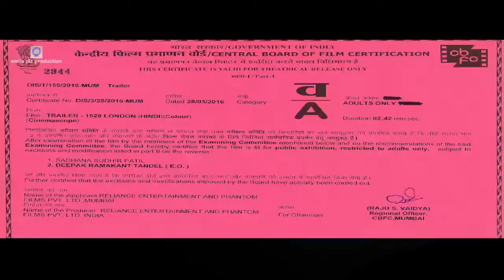Don 3 Trailer Shahrukh Khan Fan made Priyanka Chopra Shakib Khan Farhan Akhtar 2020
DON 3Trailaer
Shaharukh khan
Fan made
Priyanka chopra
Shakib khan
Farhan Akhtar